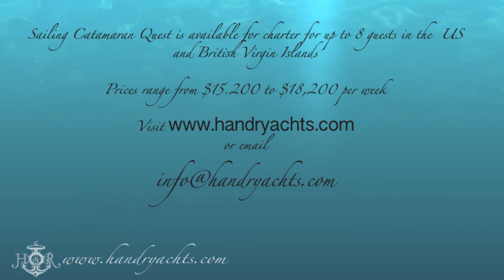Charter Yacht Quest - Sailing Catamaran Quest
Sailing Yacht Quest is a British Virgin Islands based luxury charter yacht.

Sailing Catamaran  Quest is a 57ft Alex Simonis that can take up to 8 guests. Their charters are priced between $15,200 - $18,200 per week

Here you will view an interview of Sea Leopard's charming and talented crew. This footage was captured at the 2013 BVI Boat Show. .

Although the yacht is based in the British Virgin Islands they will conduct charters all over the Caribbean chain.

For more details please contact H&R Yachts

H&R Yachts provide international luxury yacht charter and purchase for the discerning individual as well as large corporate yacht charters.

The people at H&R Yachts are at your disposal around the clock on

US Toll Free 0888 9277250
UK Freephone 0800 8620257